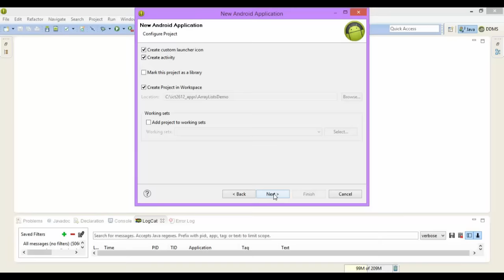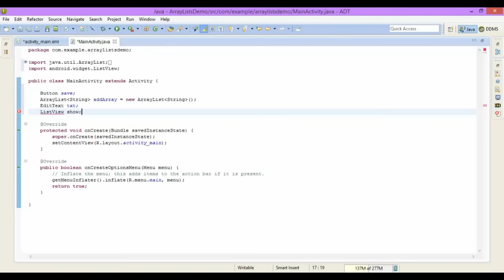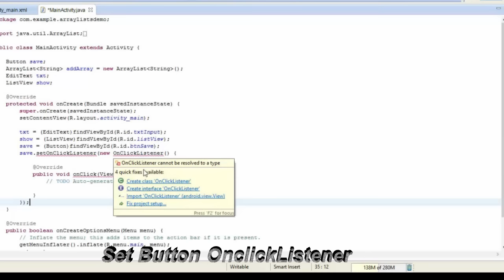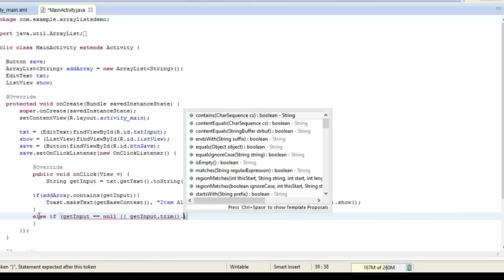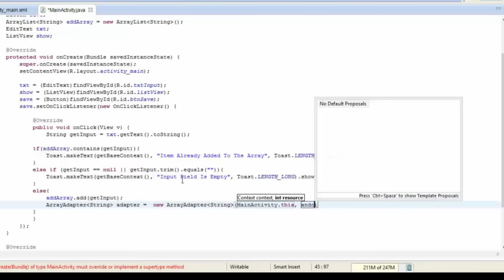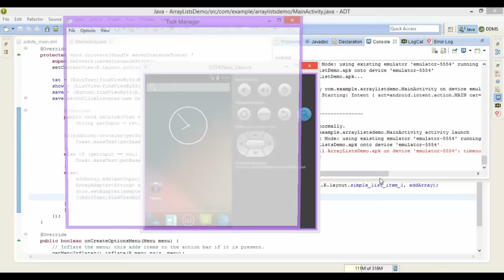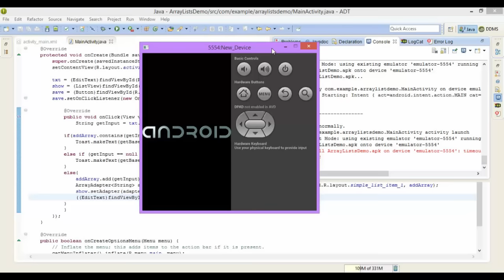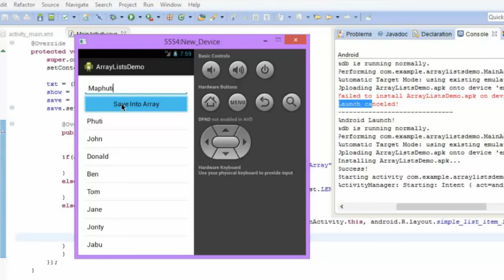Store User Input Text in array and display it in A ListView Android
Store User Input Text in array and display it in ListView with ArrayList and ArrayAdapter
Android And Java